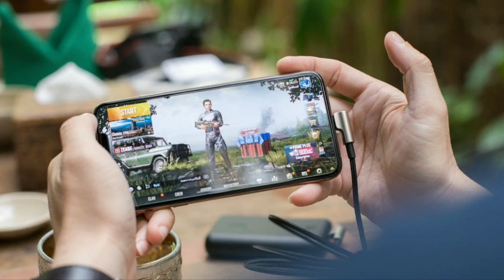New message tone, Cute sms ringtone Il vivo sms message ringtone || vivo trending ringtone। Message